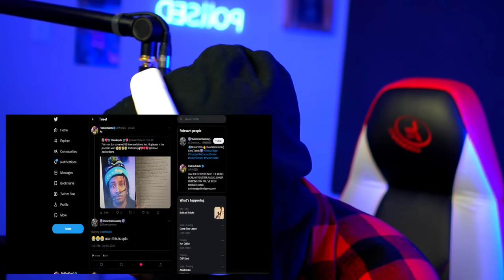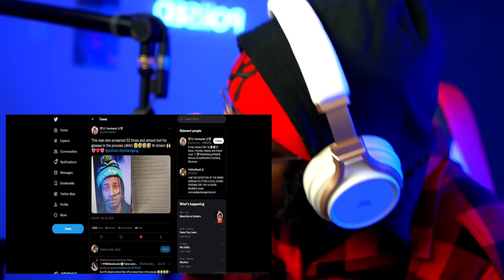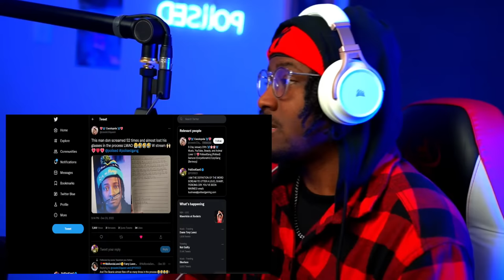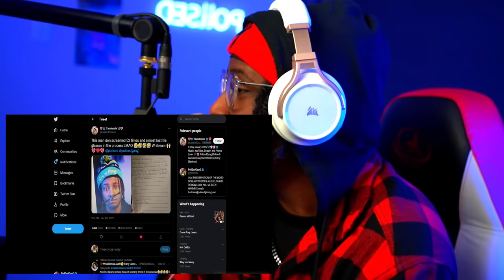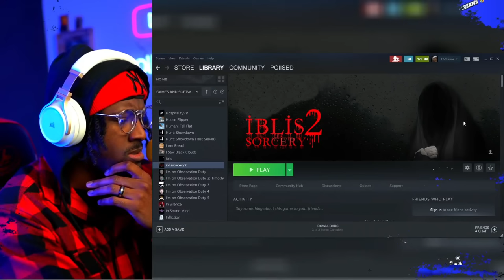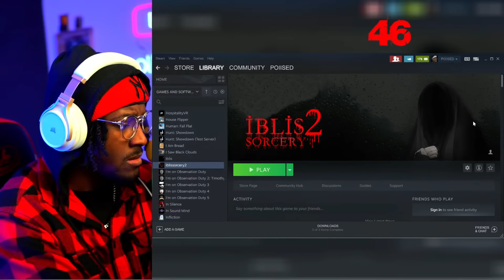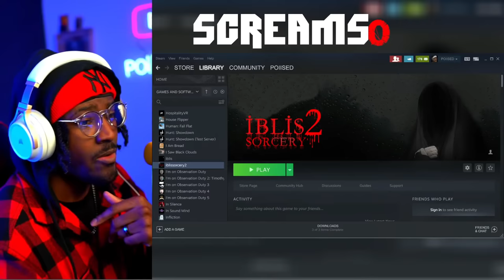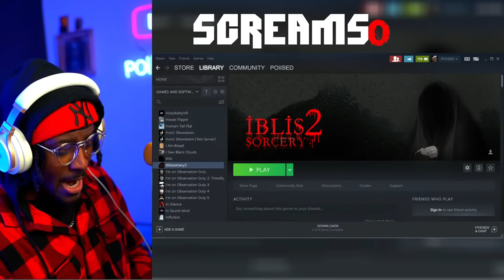(3 Scary Games) Spooky👻 or Dookie💩#3 PLAYING THE SCARIEST GAME ON YOUTUBE!